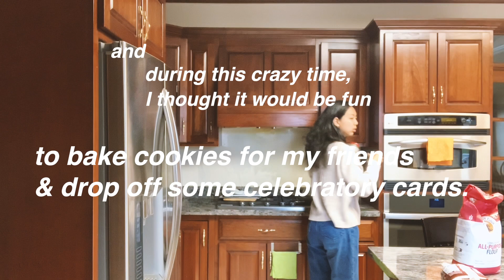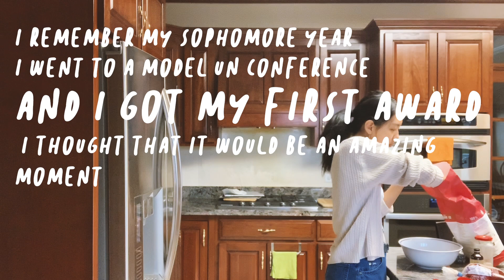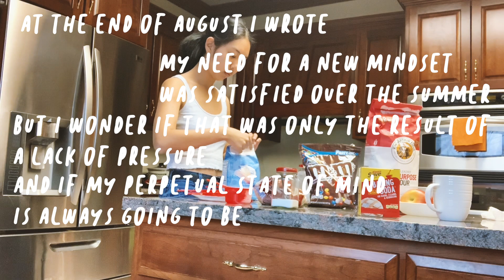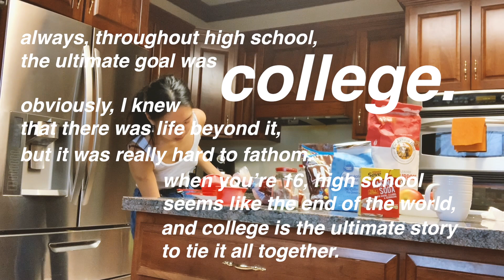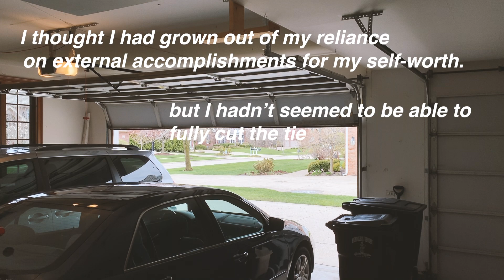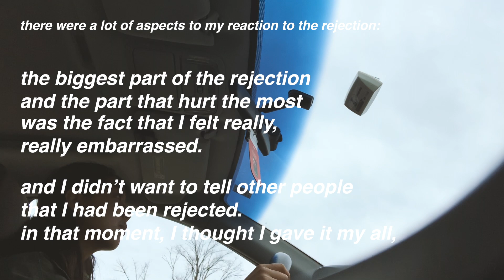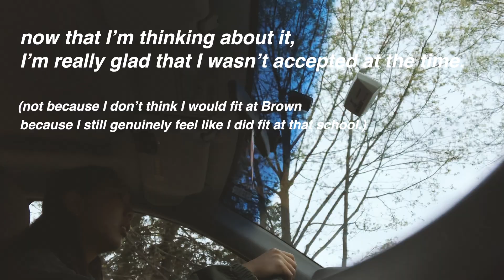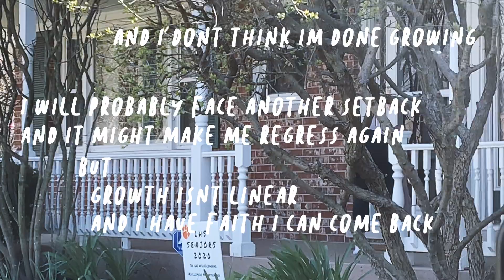tying external accomplishments to self-worth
a reflection on high school and the biggest lesson I learned. super excited for what the future has in store!
💘Jessica